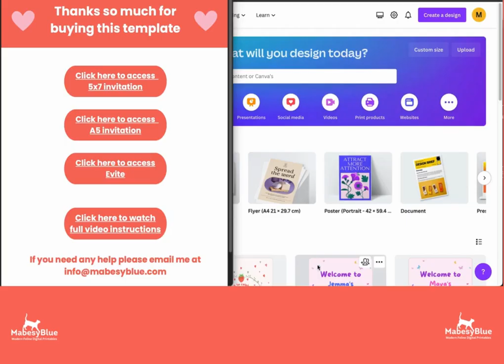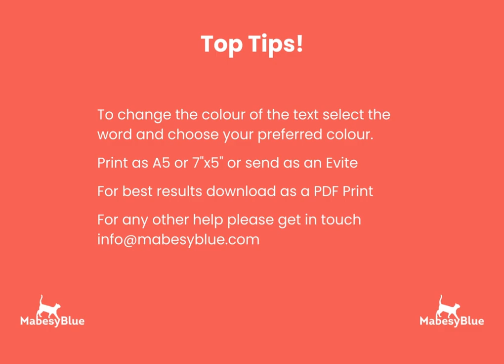How to edit video for Berry 1st Birthday Invitation in Canva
How to change the colour and wording of the text in Canva in MabesyBlue's Berry First Birthday Invitation